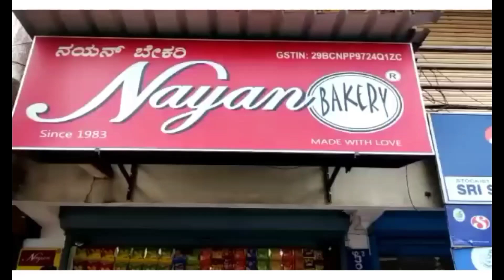ದೇಶದಲ್ಲಿ ಪ್ರಪ್ರಥಮ ಬಾರಿಗೆ ಪೇಪರ್ ಲೋಟಗಳ ಬದಲಿಗೆ ತೆಂಗಿನಕಾಯಿ ಗೆರಟೆಯನ್ನು ಬಳಸುತ್ತಿರುವ ನಯನ್ ಬೇಕರಿ ಮೂಡಬಿದ್ರೆ